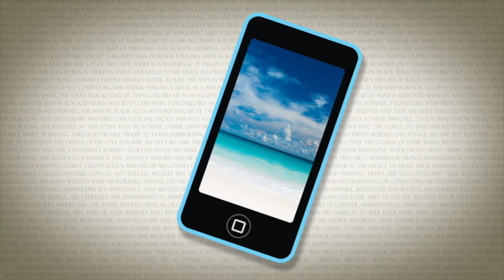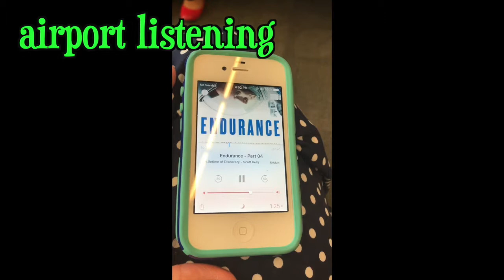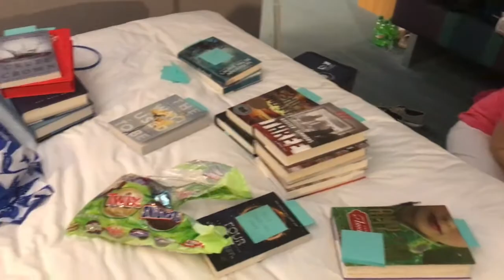2018 Tucson Book Festival VLOG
My first Vlog!  Come with me on a trip to Tucson and the fantastic book festival they have every year in March.  It was amazing!